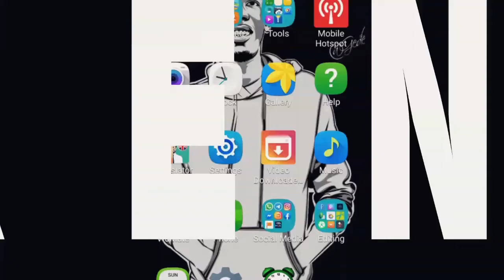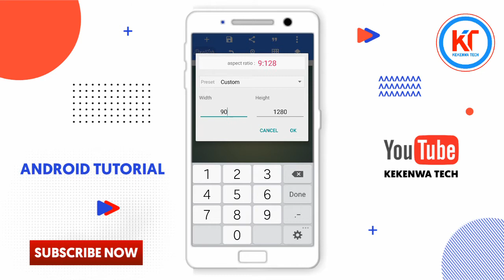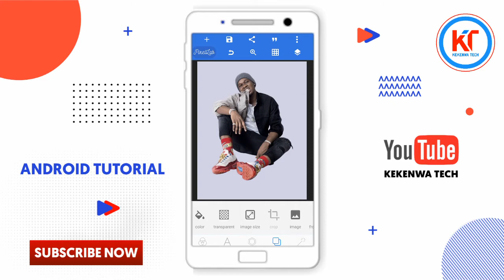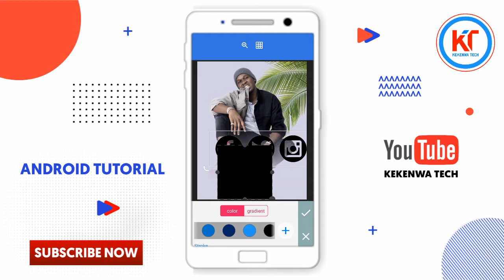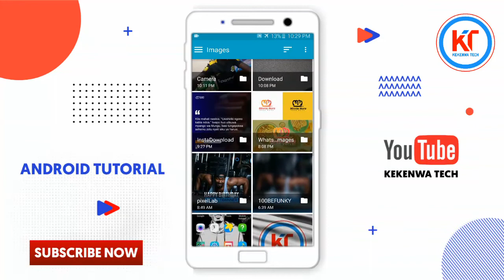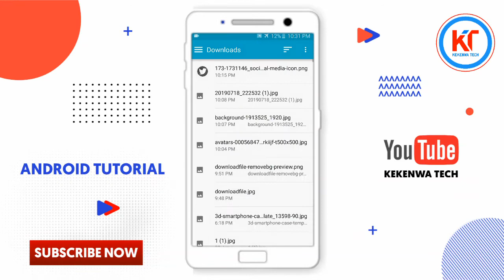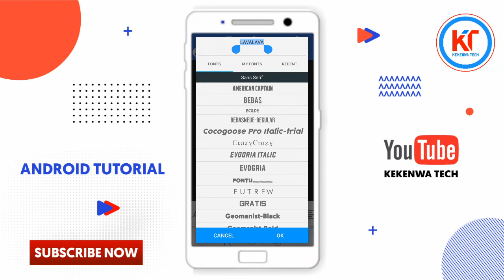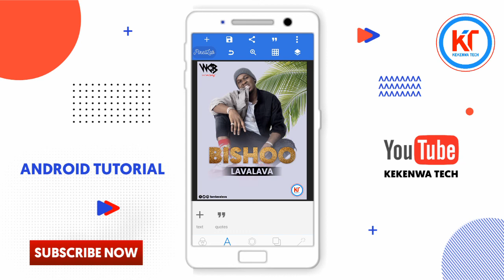How To Editing Photo In Android || Pixellab Design Tutoria || Jinsi Ya Kuedit Poster Kwa Sim